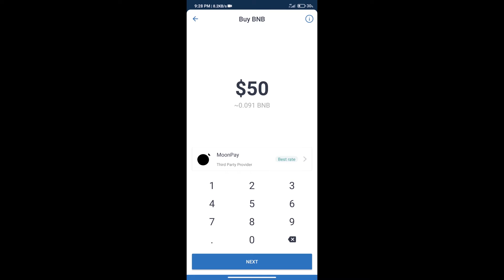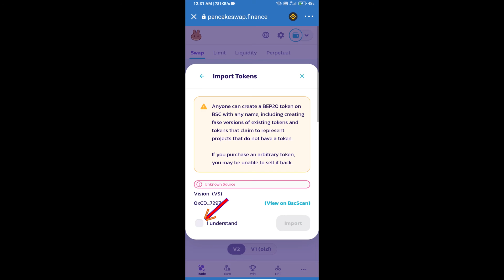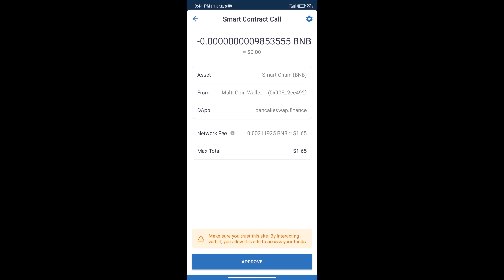How to Buy Vision Metaverse Token (VS) Using PancakeSwap On Trust Wallet OR MetaMask Wallet